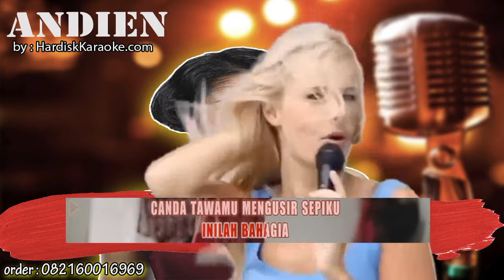Karaoke Tanpa Vokal | HALO SAYANGKU - ANDIEN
LIRIK

Halo Sayangku
Andien

Hai kamu yang memberi arti cinta
Hai kamu senyummu meluluhkan dunia
Senangnya kutemukan arti
Inilah bahagia
Canda tawamu mengusir sepiku
Matamu menatapku penuh cinta
Seperti mentari memberikan sinar
Inilah bahagia
Halo sayangku, bahagianya diriku
Bersama kamu dan sudah lama kutunggu
Mengisi dunia dengan cerita indah
Kau dan aku 'kan lalui bersama
Inilah bahagia
Inilah bahagia
Kuberharap kau memberi arti cinta
Inilah bahagia
Oh inilah bahagia
Memberi arti cinta
Oh inilah bahagia
Mengisi dunia
Bersama kamu yang sudah lama kutunggu
Kau dan aku 'kan berlari bersama
Menantang dunia

Source: Musixmatch
Songwriters: Rika Roslan